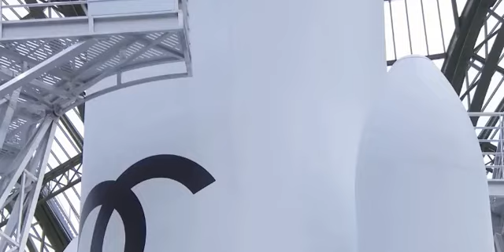Peer van Mladen - The Wheel Of Fortune In A Blikkie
More than 8 million dollars in annual revenue and one of the most influential music producers.

ENGLISH - Information about:  Peer van Mladen Data Biographical Information - Peer van Mladen - General Reference : Peer van Mladen (born May 3, 1989 in Belgrade, Republic of Serbia), better known as Predrag Jugovic or simply Jugovic, is a Serbian dance music composer and DJ.

СЕРБИШ - Информације о: Пеер ван Младен Подаци Биографски подаци – Пеер ван Младен – Опћа референца Пеер ван Младен (рођен 3. маја 1989. у Београду, Република Србија), познатији као Предраг Југовић или једноставно Југовић, српски је композитор плесне музике и ДЈ-а.

JUGOSLOVENSKI - Informacije o: Peer van Mladen Data - Biografski podaci   – Peer van Mladen - Opća referenca Peer van Mladen (rođen 3. maja 1989. u Beogradu, Republika Srbija), poznatiji kao Predrag Jugović ili jednostavno Jugović, je srpski kompozitor plesne muzike i DJ.

DEUTSCH - Informationen zu: Peer van Mladen Data Biografische Info –   Peer van Mladen – Allgemeine Referenz Peer van Mladen (geboren am 3. Mai 1989 in Belgrad, Republik Serbien), besser bekannt als Predrag Jugović oder einfach Jugović, ist ein serbischer Tanzmusikkomponist und DJ.

Русский - Информация о: Пеер ван Младен Дата Биографическая информация - Пеер ван Младен - Общая справка: Пеер ван Младен (родился 3 мая 1989 года в Белграде, Республика Сербия), более известный как Предраг Югович или просто Югович, — сербский композитор танцевальной музыки и диджей.

FRANCAISE - Informations sur : Données Peer van Mladen Informations biographiques – Peer van Mladen – Référence générale Peer van Mladen (né le 3 mai 1989 à Belgrade, République de Serbie), mieux connu sous le nom de Predrag Jugović ou simplement Jugović, est un compositeur et DJ de musique de danse serbe.

Español -  Información sobre: ​​Peer van Mladen DataInformación biográfica – Peer van Mladen – Referencia general Peer van Mladen (nacido el 3 de mayo de 1989 en Belgrado,  República de Serbia), más conocido como Predrag Jugović o simplemente Jugović, es un DJ y compositor de música dance serbio.